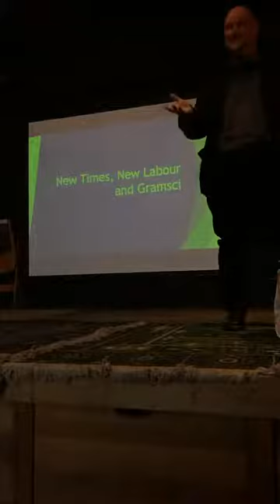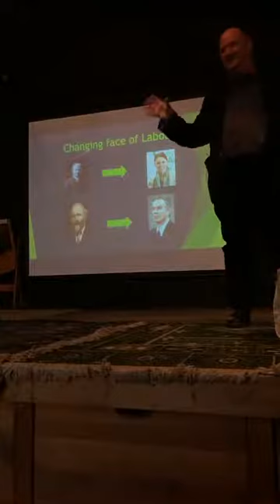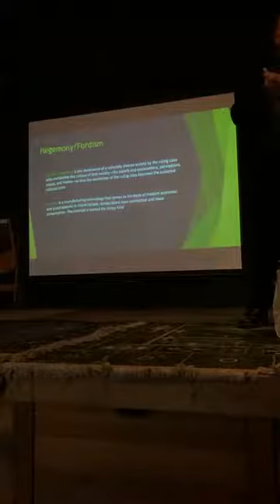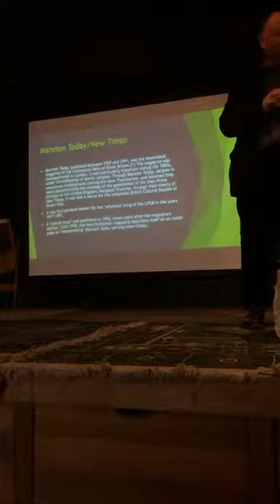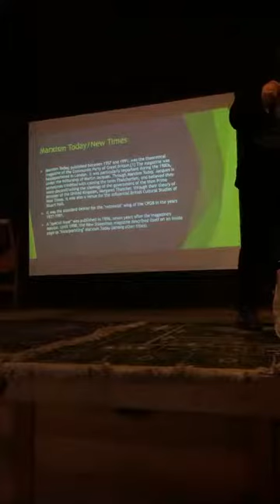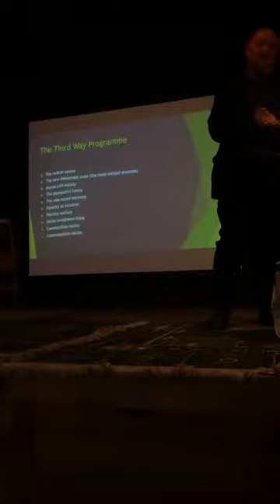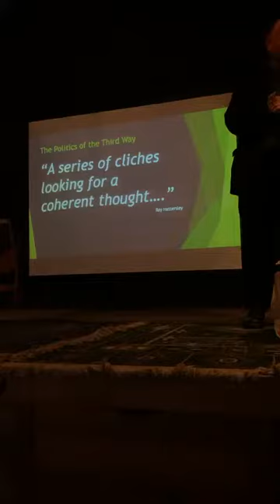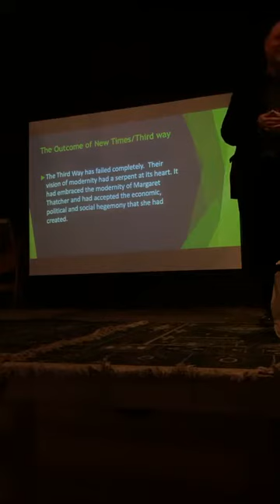CSS Public Lecture: What Happened To Labour? Gramsci, Postmodernism, & the Neoliberal Turn. 9/2/2022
“The common-sense notion that 'There is a time and place for everything' gets carried into a set of prescriptions which replicate the social order by assigning social meanings to spaces and times.”
-David Harvey, The Condition of Post Modernity

For our first public lecture of 2022 we welcome Quentin Findlay to present on the rise of New Right in New Zealand and the philosophical underpinnings that were influential at the time. "Rogernomics", as first adopted by the Labour Party, was based on monetarist approaches, corporatisation and privatisation of government departments and functions, the removal of tariffs and subsidies previously used to intervene in the economy, and the steady elimination of much of the post-war "Keynesian" consensus that had reigned across the West.

Perhaps controversially, Quentin will draw on his Masters thesis that these changes and the corresponding degeneration and fracturing of the Labour Party can find some of their justification in post-modern philosophical and social theory, and even in oft cited darling of many socialists: Antonio Gramsci.

Quentin is a trade unionist and recently earned a PhD from Lincoln University on the topic of the socialist influence on the early New Zealand Labour Party, and the interaction of ideology with the formation of policy between 1916 and 1935.